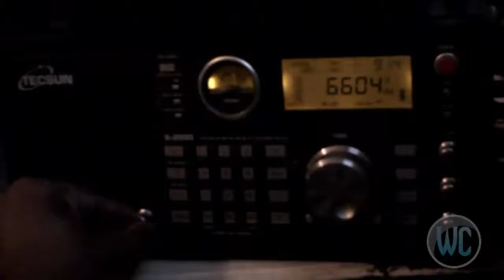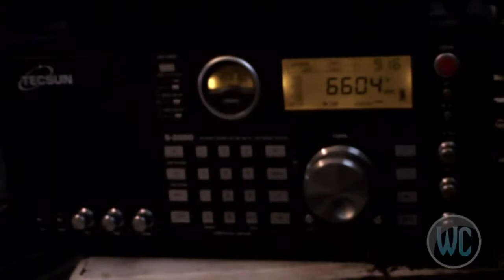Tecsun S-2000 Receiver - New York Aviation Weather 6604 kHz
Tecsun S-2000 Receiver
New York Aviation/Volmet Weather 6604 kHz
With outdoor longwire antenna and RF Isolator